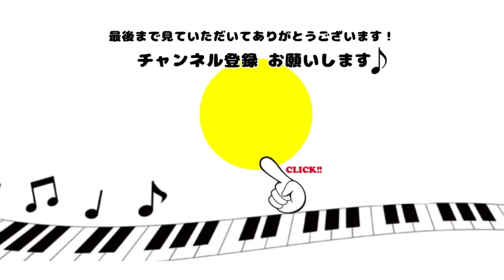【小学3年生】憧れの曲「D's Adventure Note」を弾いてみた 8歳 in 渋谷マークシティ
今回は渋谷マークシティのストリートピアノで

なるみぃが大好きで憧れてる曲

『D's Adventure Note』 通称「DAN」😎

を演奏してきました。

いつかよみぃさんに聴いてもらえる日が来ることを夢見て、
DANを上手に弾けるようにこれからも練習頑張りたいと思います☺️